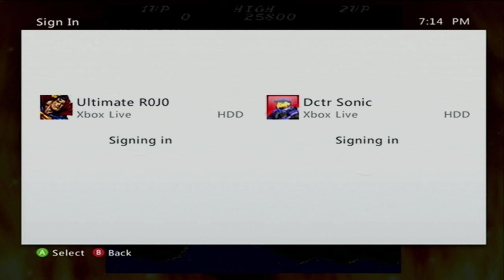GI Players - Contra: ⬆︎⬆︎⬇︎⬇︎ ⬅︎ ➡︎ ⬅︎ ➡︎ B A START THIS UP!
Hello everyone!  Welcome to GI Players.

Player 2: Red

Here are links to places you can visit some of us:
AnthonyTZ: